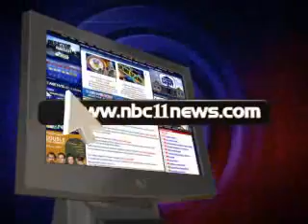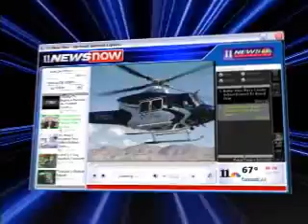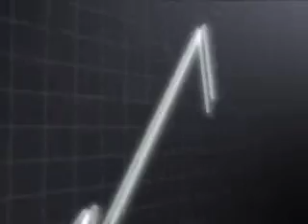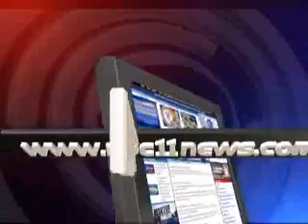Craig's Reel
Here is a reel of some of my work